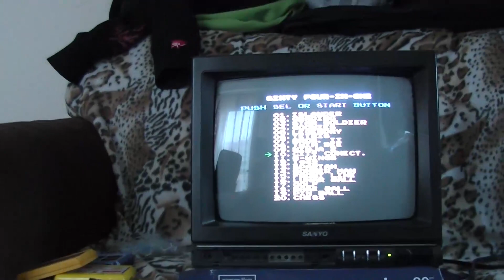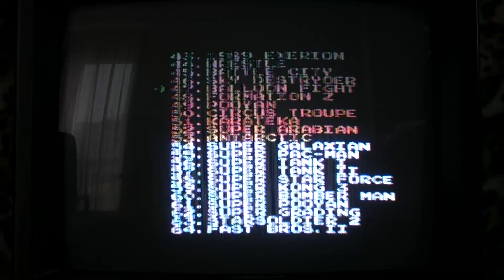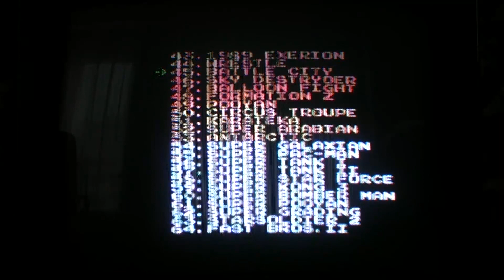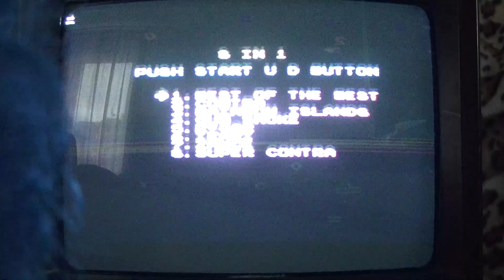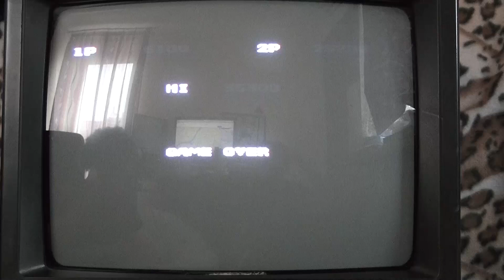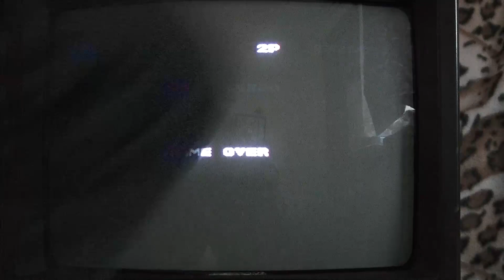Pegasus z KO-OPa! | ODCINEK SPECJALNY! | 3500 widzów!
Czołem ludziska!
Ilość widzów rośnie jak na drożdżach, więc postanowiłem pokazać Wam razem z Waldemarem, jak kiedyś wyglądała elektroniczna rozrywka! Zaprzęgliśmy więc dwudziesto-paro-letni odbiornik kineskopowy i wciąż sprawną konsolę kształtem przypominającą konia ze skrzydłami :v Pamięta ktoś takie hiciory jak Bomber-Man, Galaga czy Contra?

Świadom jestem, że jakościowo materiał nie powala, ale heloł! Za "kartridżowych" czasów nikt nawet nie śnił, że kiedyś będą Jutuby! Swoją drogą "streaming z Commodore'a" brzmi niezwykle zacnie :p

Retro-pjona za wszelki feedback - szery, lajki, suby i hejty!